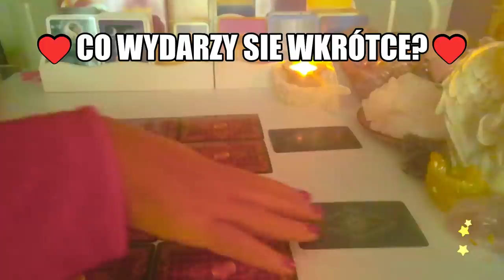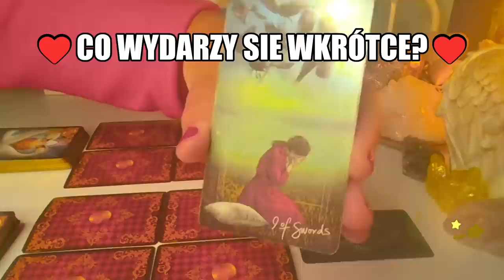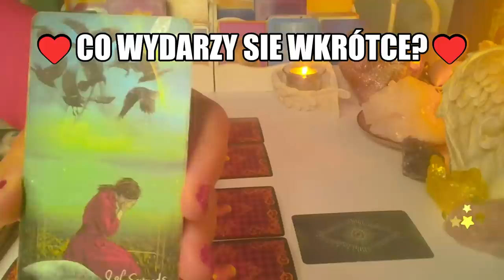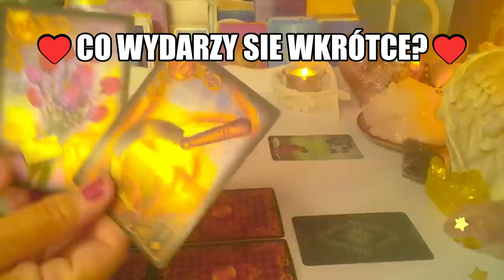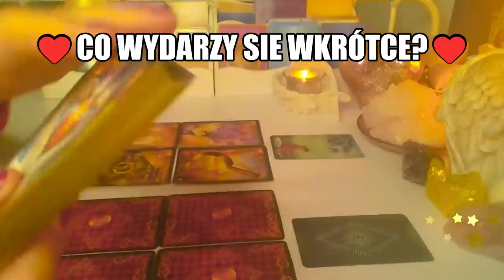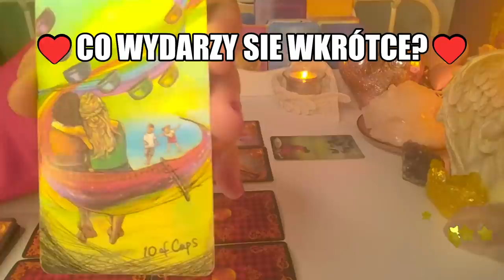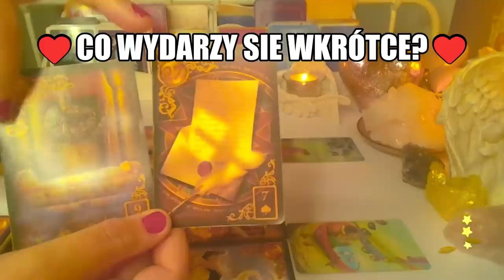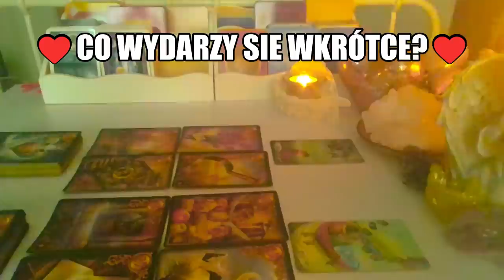Orakel❤️CO WYDARZY SIE WKROTCE❤️2x1 Karta TAROTA +2x5 Kart LENORMANDA❤️milosc